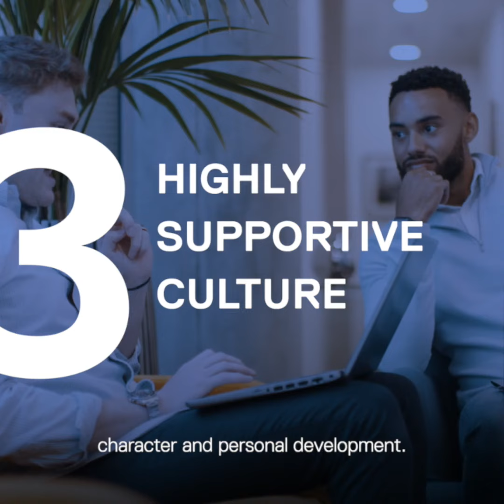Jamal's Career Story - Shorts